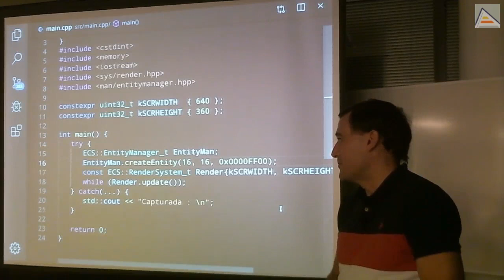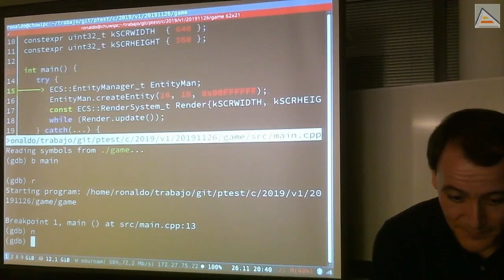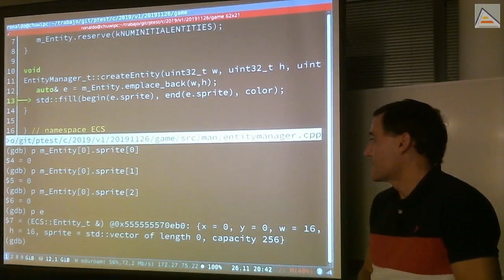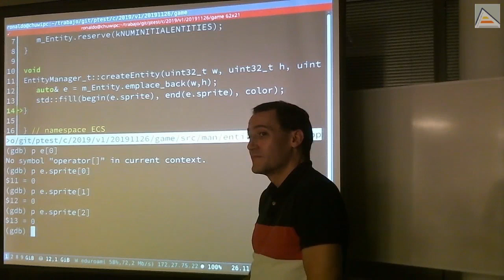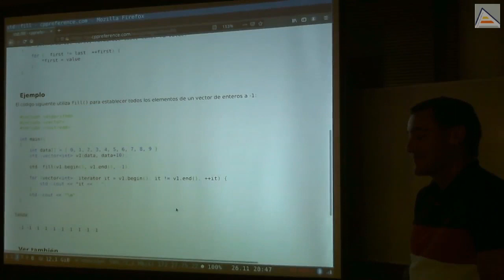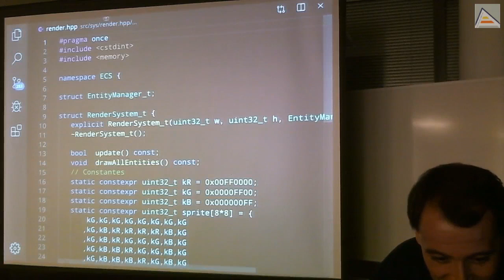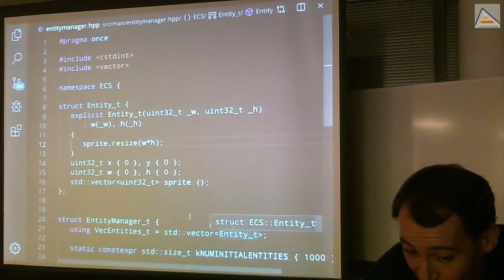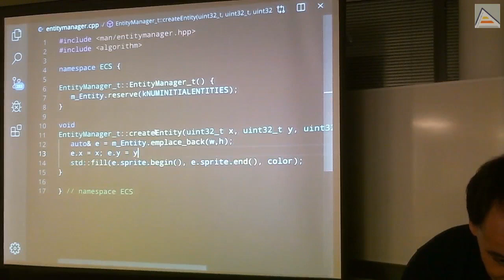C++ : Depurando con cgdb: reserve vs resize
Ante un problema vemos el uso del depurador cgdb y analizamos el comportamiento de std::vector, std::fill y reserve. Tras entender el comportamiento y en qué consiste nuestro error, analizamos cómo corregirlo. Utilizamos la ayuda de cppreference y el intellisense de Visual Studio Code. Finalmente, sustituimos reserve por resize, solucionando el problema y entendiendo las diferencias.

Contenidos detallados:
- Revisamos un problema a la hora de colorear nuestras entidades: el color no se almacena correctamente.
- Analizamos los potenciales motivos.
- Utilizamos el depurador cgdb para analizar el código y comprobar de dónde procede el problema
-- Analizamos las diferencias entre size/length y capacity de los vectores
-- Entendemos que std::fill sólo puede rellenar valores en objetos existentes previamente
-- Al hacer std::fill sobre un std::vector que tiene espacio reservado pero no items añadidos, los items no se ven modificados porque no existen realmente como objetos
-- Necesitamos que el std::vector esté lleno de objetos existentes y no sólo de espacio en memoria
-- Miramos la documentación referente a std::fill para entender este problema mejor
--- std::fill utiliza el operador asignación sobre los elementos del vector que ya existen, porque utiliza los iteradores begin() y end(). Si el vector no tiene valores, end() está apuntando al principio.
-- Utilizamos el autocompletado de Visual Studio Code para buscar métodos de std::vector que puedan sernos útiles para nuestro propósito
-- Modificamos el uso de reserve() por resize(): reserve() sólo modifica la capacidad del std::vector, sin crear elementos. resize() crea nuevos elementos en el vector con valor por defecto.
- Recordamos la utilidad del depurador y lo importante que es su uso para entender los problemas y poder corregirlos correctamente.
- Finalmente, posicionamos nuestras entidades en un lugar x,y